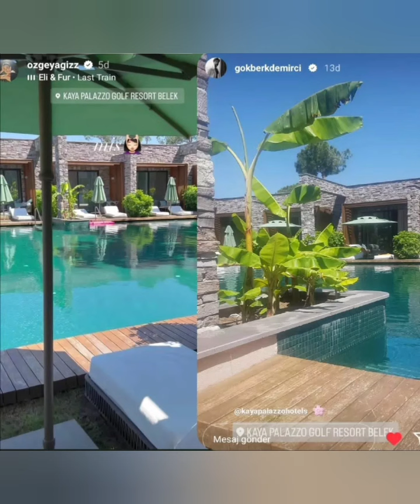Özge Yağız end Gökberk Demirci love love